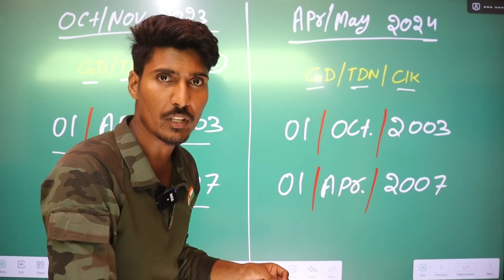Agniveer age limit 2023-24 | army new age limit 2023 | army age cut-off 2024